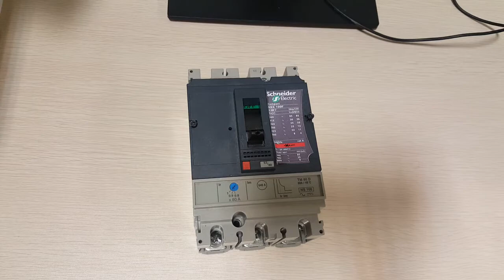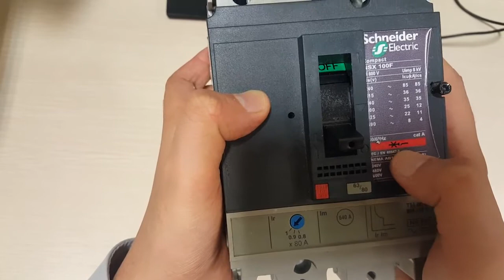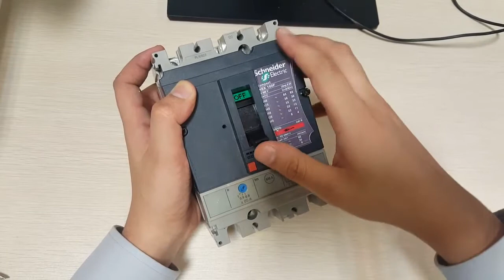Explanation of Moulded Case Circuit Breaker, It's Internal Structure, Connection, Setting & Reset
Here are few more Informative videos.
How to connect Capacitor and Change polarity A c Induction Motor Full Detail With Eng Subtitles
To Control one Lamp Bulb with a single way switch electrical basic knowledge with English Subtitles